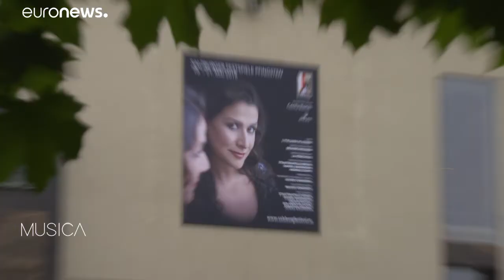سالزبورگ میزبان چیچیلیا بارتولی،‌ «بانوی ایتالیایی در الجزایر»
اپرای «بانوی ایتالیایی در الجزایر»‌ اثر جواکینو روسینی در سالزبورگ در سالن اپرای «‌خانه موزارت»‌ به روی صحنه رفته است.